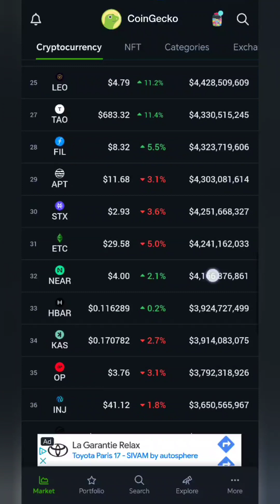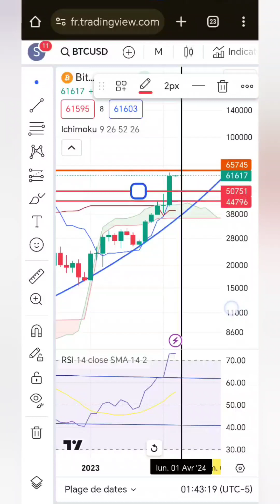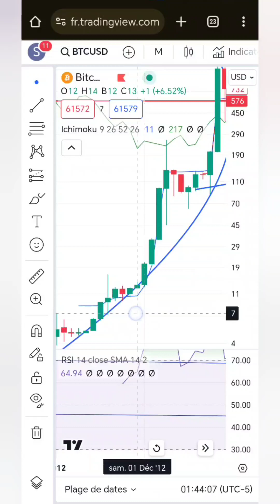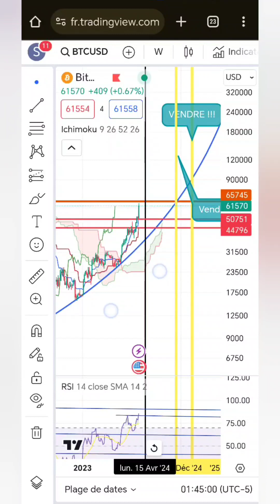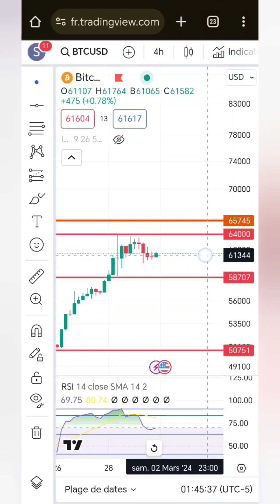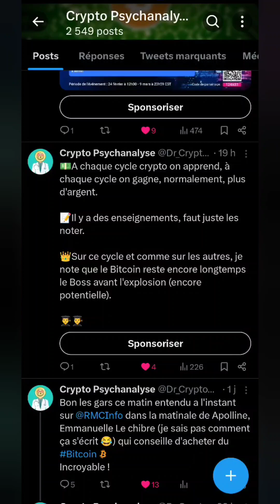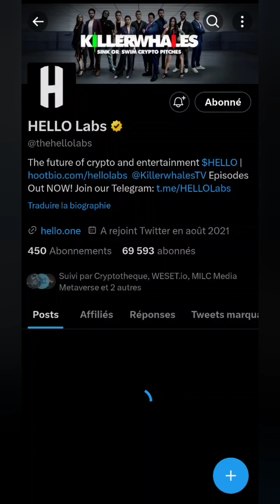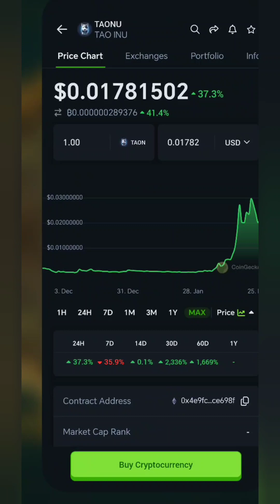🚨BITCOIN ATTENTION CE N'EST JAMAIS ARRIVÉ PAR LE PASSÉ, LA CHUTE ARRIVE 🚨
🤑 Trop de cryptos pépites sur MEXC pour ne pas avoir ce CEX 🙌

✅Kucoin la plate-forme rempli de Cryptos pépite ! Lien avec bonus pour toi